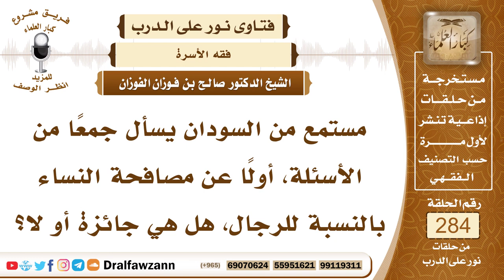4793- مصافحة النساء للرجال ممن ليسوا من محارمهن لا تجوز لما في ذلك من الفتنة - الشيخ صالح الفوزان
السؤال: جزاكم الله خيرًا وأحسن إليكم، مستمع من السودان يسأل جمعًا من الأسئلة، أولًا عن مصافحة النساء بالنسبة للرجال، هل هي جائزة أو لا؟
الجواب: مصافحة النساء بالنسبة للرجال الذين ليسوا من محارمهن حرام لا تجوز لما في ذلك من الفتنة، ولأن النبي ﷺ ما كان يصافح النساء اللاتي لسن من محارمه، حتى في البيعة ما كان يبايع النساء بالمصافحة وإنما يبايعهن بالكلام، وما مست يده ﷺ يد امرأة لا تحل له، وقد قال الله تعالى ﴿لَقَدْ كَانَ لَكُمْ فِي رَسُولِ اللَّهِ ‌أُسْوَةٌ حَسَنَةٌ﴾ [الأحزاب: 21] ولِمَا في مصافحة المرأة غير المحرم من الفتنة العظيم،ة فالواجب ترك هذه هذه العادة السيئة ولو اعتادها بعض البلاد أو بعض القبائل فإنها عادة محرمة، والعادة إذا كانت محرمة يجب تركها ورفضها والابتعاد عنها.

السيرة الذاتية :
للاشتراك في قناة الشيخ صالح الفوزان

14_ الشيخ محمد أمين الشنقيطي
يتيوب

15_سماحة المفتي عبد العزيز آل الشيخ
 يوتيوب

رئيس الفريق
لمشروع كبار العلماء